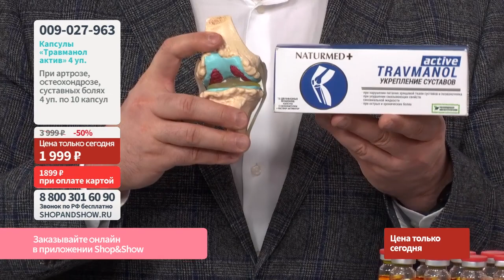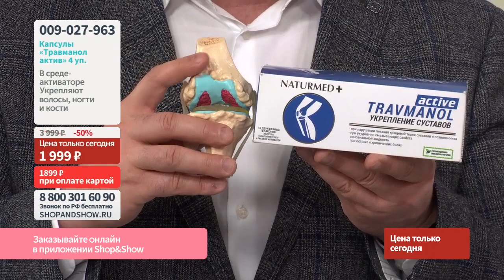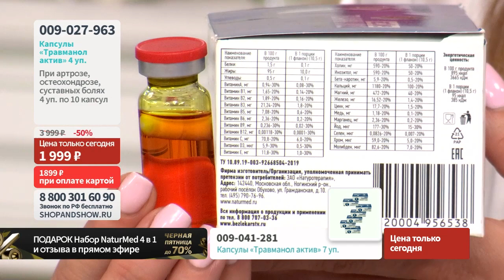Капсулы «Травманол актив» (10 капсул по 500 мг) в среде-активаторе (4 уп.).«Shop and Show»(здоровье)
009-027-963 Капсулы «Травманол актив» (10 капсул по 500 мг) в среде-активаторе (4 уп.)

Давайте дружить ;)